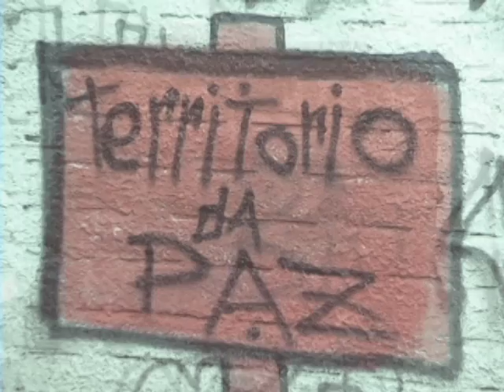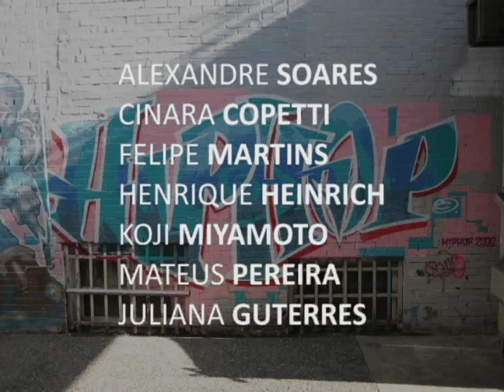Projeto RAP in CAPS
O projeto RAP in CAPS tem por finalidade a inclusão social através do rap dos usuários do CAPS ad, induzindo assim o despertar do talento artístico desses indivíduos, oferecendo ferramentas e utilizando tecnologia para a produção musical do rap.

Produção:

Alexandre Soares
Cinara Copetti
Felipe Martins
Henrique Heinrich
Koji Miyamoto
Mateus Pereira
Juliana Guterres

Agradecimentos:

Cristina M. Jobim
Douglas Casarotto
Flávia Sortica Giacomoni